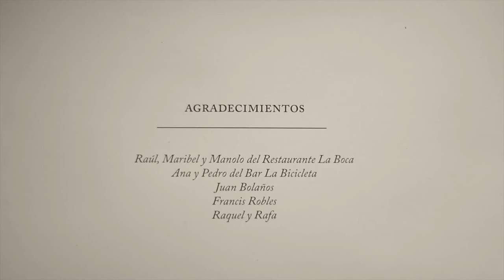La botella del vino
«La botella del vino» es la apuesta de Bodegas Robles por «la» botella del vino, una sola, rellenable y para siempre.

 ¿El truco? Reutilizarla una y otra vez  —lo que nos permite disfrutar en la mesa del placer estético de una botella bellamente serigrafiada—  y rellenarla desde un baginbox —lo que nos permite la mejor conversación protegiendo el vino de la luz y el aire—.

Esto rebaja drásticamente el uso de vidrio y, por extensión, las emisiones de CO2. El ahorro en el sistema de envasado, además, abarata el coste del vino en hasta un 30%. Eso también es sostenibilidad,

Según un estudio externo realizado por CO2 Consulting para Bodegas Robles, cada vez que rellenamos una botelladelvino, estamos evitando la emisión de 500 gramos de CO2 a la atmósfera